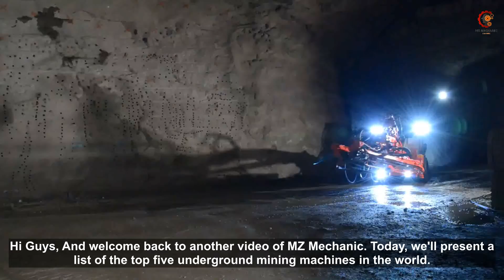Top 5 World's Most Amazing Underground Mining Machines | Heavy Equipment Machines Working Skills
Hi Guys, And welcome back to another video of MZ Mechanic. Today, we'll present a list of the top five underground mining machines in the world.

These cutting-edge industrial machines, which include front loaders, mining trucks, continuous miners, mining drills,

and longwall mining systems, are employed in underground mines all over the world to extract and transport large quantities of minerals.

Technology, Inventions, heavy equipment

If you enjoy this type of content. And push the Notification button. So you don't miss any of my videos.

About MZ Mechanic,
🎥 Videos about Technology, Inventions, Tech and more
🎨 Written, voiced and produced by MZ Mechanic,